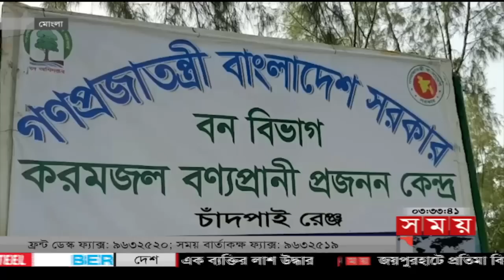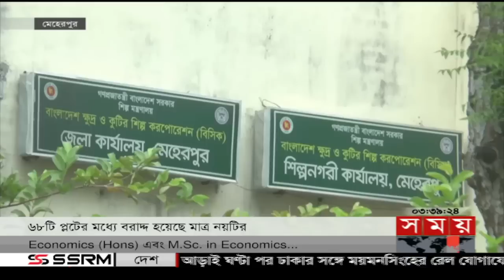বিভাগীয় সময় | বিকাল ৩টা | খুলনা | Bivagiyo Somoy | পর্ব -২১ | Somoy TV Bulletin